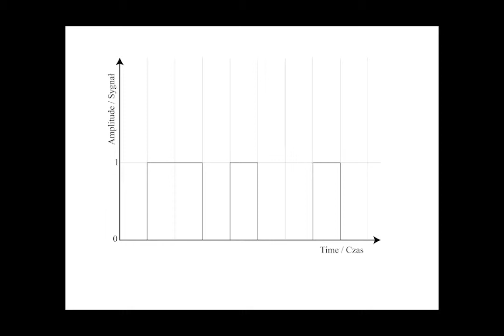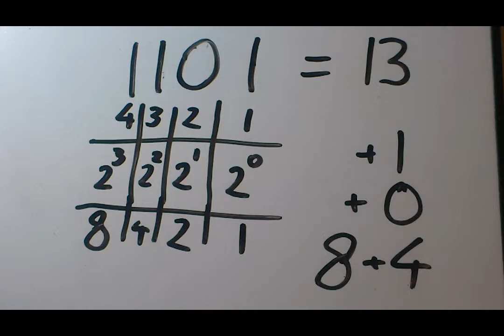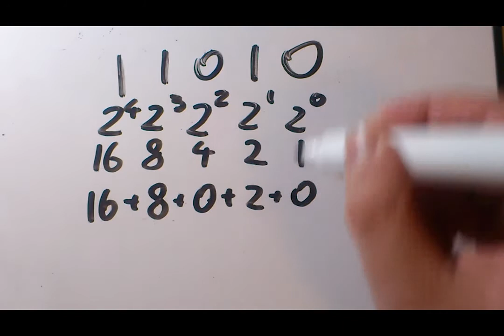System dwójkowy (zamiana)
Jak zamieniać zapis liczby między systemem dziesiątkowym a systemem dwójkowym.